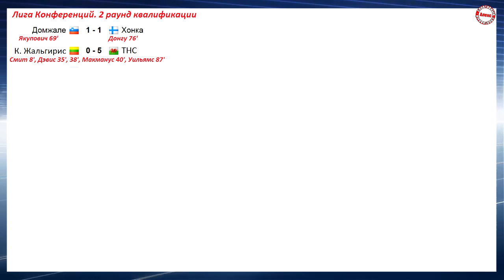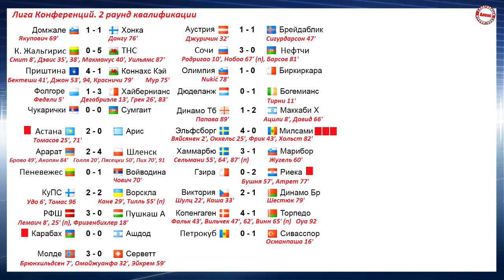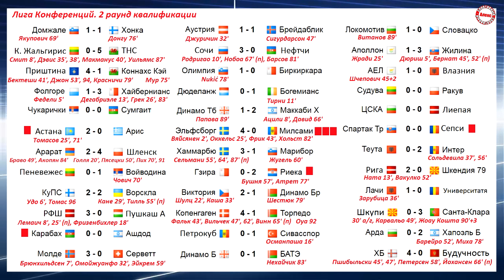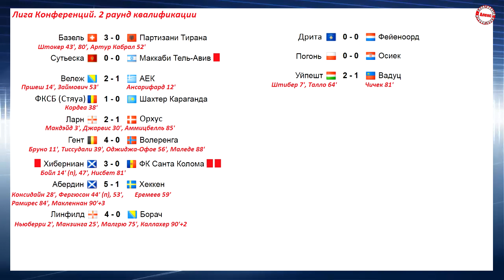Лига Конференций УЕФА (21/22). Результаты 2-го раунда квалификации. Расписание.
В Лиге Конференций состоялись матчи 2 раунд квалификации. Следующий выпуск Лиги Конференций смотрите здесь (жеребьевки, результаты, таблицы)